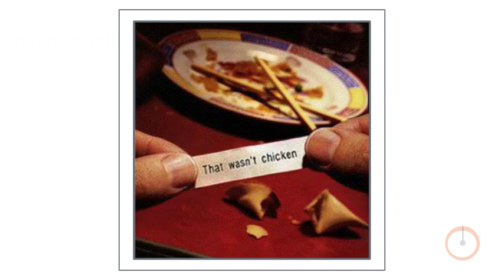Nearsoft 53-second Intro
This 53-second video is a quick introduction to Nearsoft. We work exclusively with software product companies and startups and help them grow their development teams with talented engineers who care, and show initiative.

We have our operations in Mexico, with offices in Hermosillo, Chihuahua, and Mexico City. And of course, our summer mansion in Cancun. (Nope no mansion in Cancun :C)

Our clients come to us because traditional solutions have not worked for them. Many are disappointed with offshoring due to quality problems, low productivity, excessive rework and persistent miscommunications.

Others don’t have sufficient resources to get critical work done or they need people with hard-to-find, specialized skills. Still others have pressing needs to improve quality, productivity, and predictability, and we have a very good track record of helping our clients with these issues.

Just ask any of them!

One final note: Nearsoft is not a body-shop. We do our best in on-going, long-lasting relationships.

OK! Our time is up.

Please, let us know if it is worth an hour of your time to invite us in to find out if we can help. Likewise, please, let us know if you don’t think that there’s a match.

But, most of all, please, don’t leave us hanging.